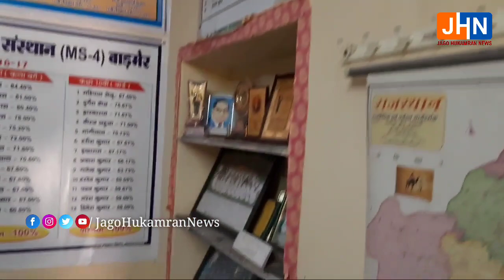Barmer: MS4 द्वारा संचालित मेघवाल समाज के शानदार छात्रावास | IIT-PMT में चयनित हुए छात्र | JHN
हमसे जुड़ें...